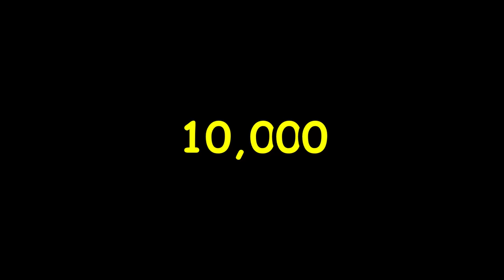my best fortnite game ever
Music ▼

epic fortnite chapter 4 season 3 moments